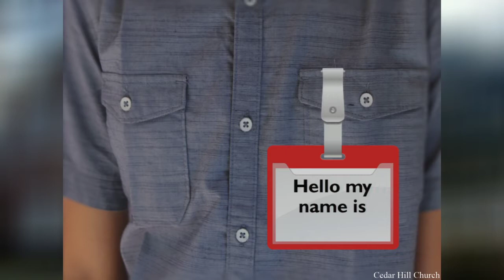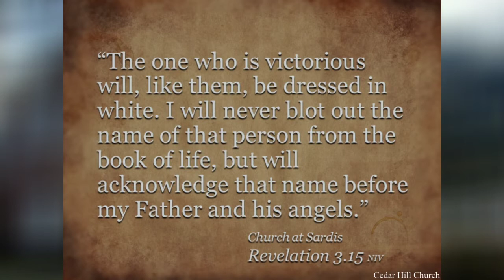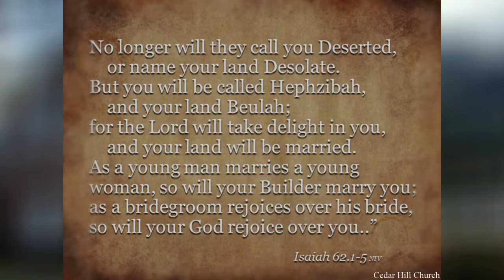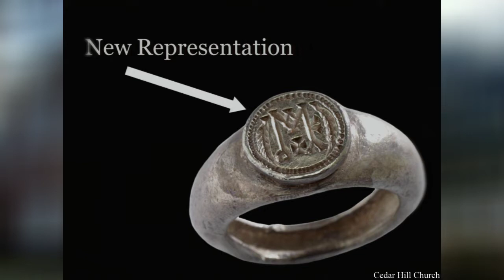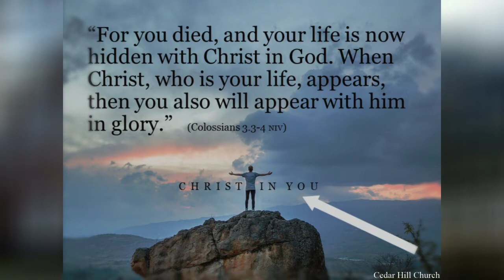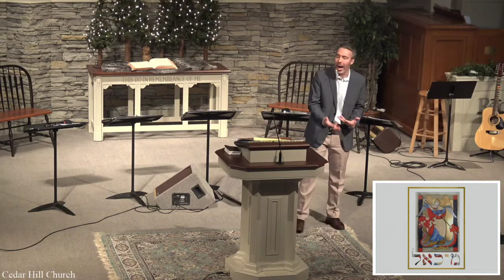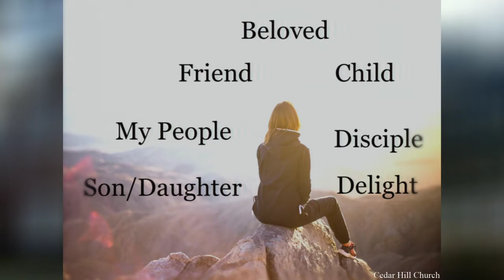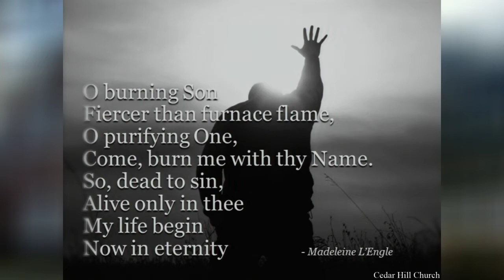February 16, 2020 'New Name"